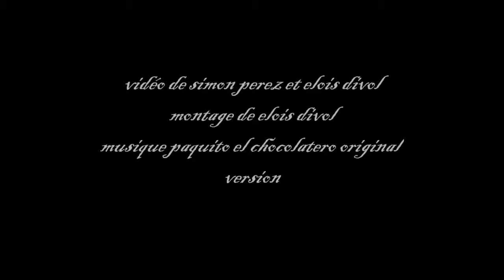aigues mortes inédit retro 2011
vidéo _inédite de aigues mortes 2011 au plan